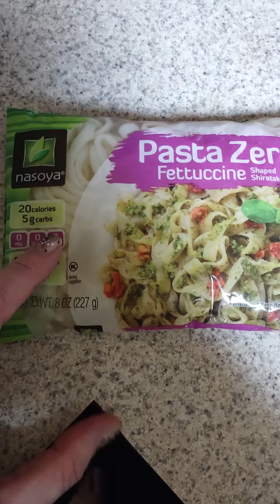December 16, 2022